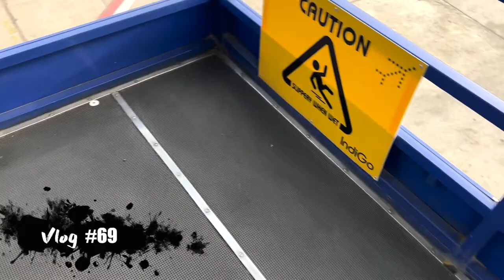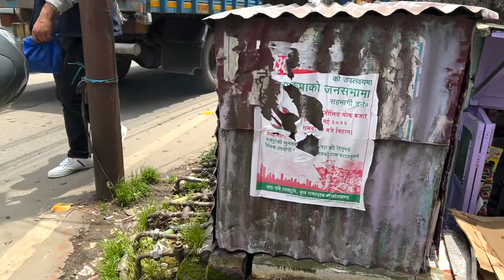Here I Was Lost For A While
My Vlogging Lens
The lens I Use For Cinematic Shots
My Other Go to lens
Mic I Use
Phone I use as my second camera
Tripod I Use
Gorliapod I Use For Vlogging
Lights I Use For My Videos
RGB LED Strips Light
Camera Bag
Headphones I Use For Editing
Best Wireless Mouse For Editing
CF Card
CF card reader
Ipad I use
Best Camera For Beginners Canon M50
Best Vlogging Lens For Canon M50